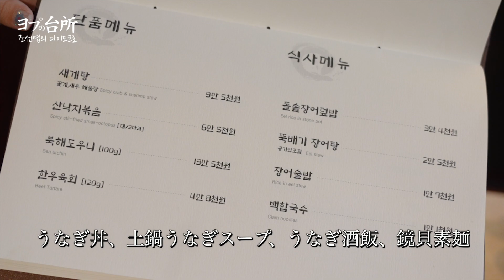【韓国旅行🇰🇷】ソウルグルメ｜炭火焼き韓国うなぎ!!を食べて感動しました💪！韓国旅行行ったら絶対に食べる韓国料理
韓国旅行で炭火焼き韓国うなぎ!!を食べて感動しました！

今回は韓国と日本のうなぎはどう違うのかご紹介したくカンナムのノヒョンドンに位置する永東うなぎ(영동장어)にやってきました！
ここのうなぎは干潟で90日間訓練されているため他のうなぎとは違い運動量がすごく多いので食感も弾力がありすごく美味しいうなぎでした^^

他にも日本の方が好きなヤンニョムケジャン、ユッケなどのメニューが揃っていてスタミナをつけるのに最適なお店です！

韓国でうなぎ..?と思う方もいらっしゃると思いますが日本とはちょっと違う韓国のうなぎが楽しめますし、また芸能人御用達のお店なので興味のある方は行ってみてください！

ヨンドンうなぎ｜Yeongdong Freshwater Eel (영동 민물장어)
住所：98-8  Nonhyeon 2(i)-dong, Gangnam-gu, Seoul